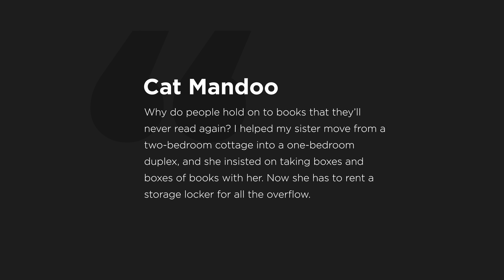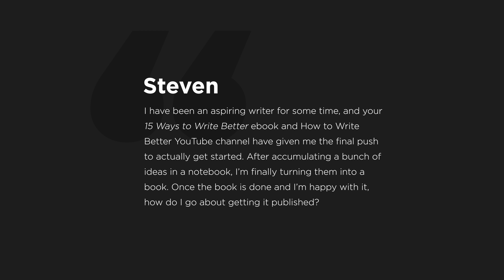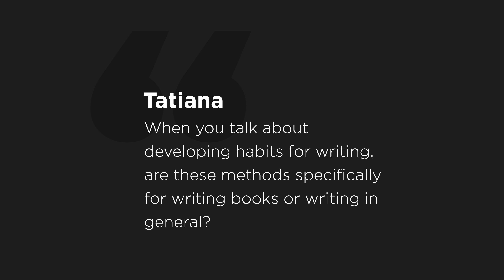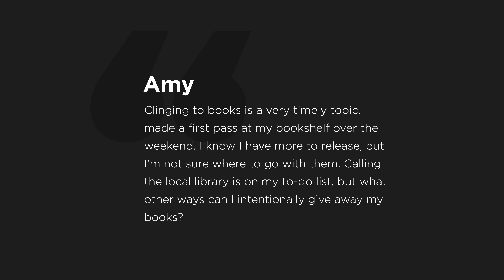Ep. 375 | Clinging to Books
The Minimalists talk about why people cling to books they’ll never read, advice for aspiring writers, and more. Watch all 2.5 hours of episode 375 on The Minimalists Private Podcast

Discussed in this episode:

00:00 Introduction

01:17 Why do some people hold on to books they’ll likely never read again?

14:59 What is the most effective process for getting a book published?

20:56 What are your perspectives regarding self-promotion?

25:34 What do you consider ideal writing habits?

32:31 How do we intentionally let go of our books?

34:43 What is “narrative urgency”?

37:03 Listener comments and minimalism tips.